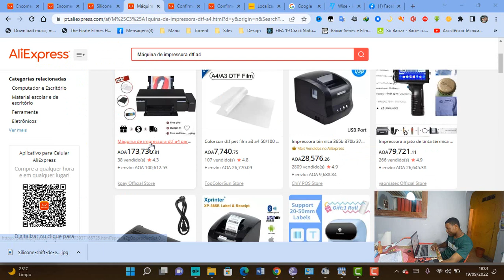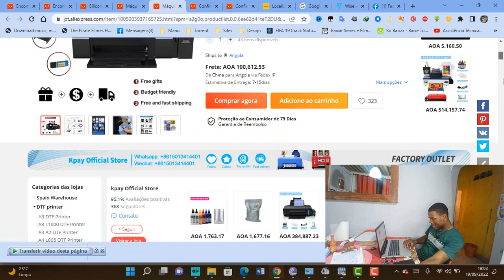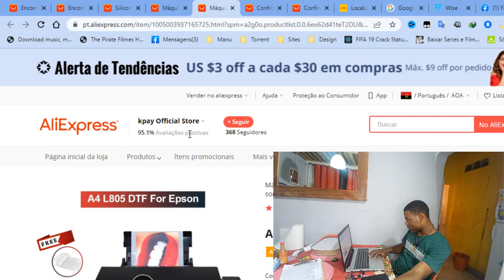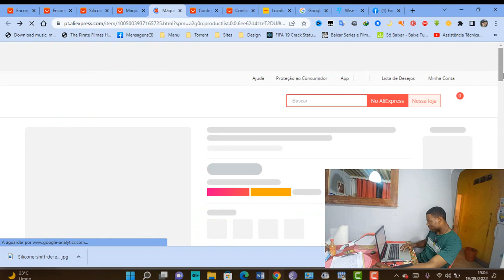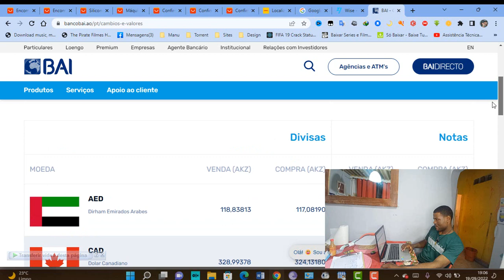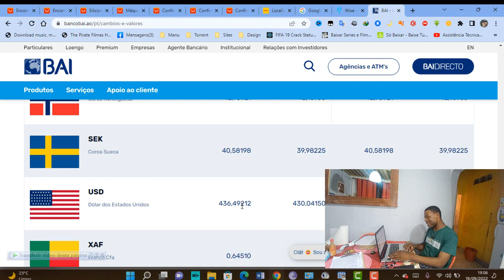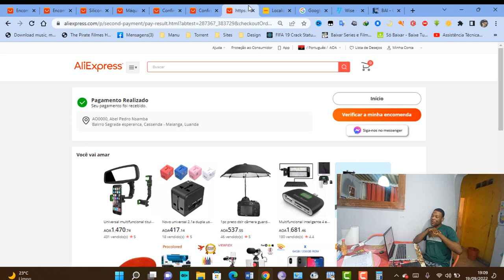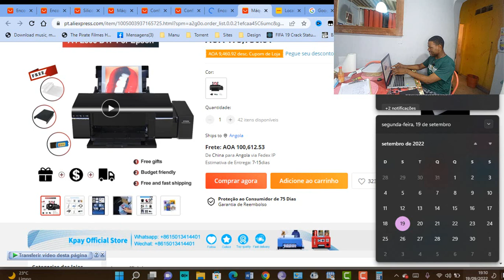Comprando Na aliexpress por encomenda uma Maquina de impressão fantástica baratinho assista o vídeo